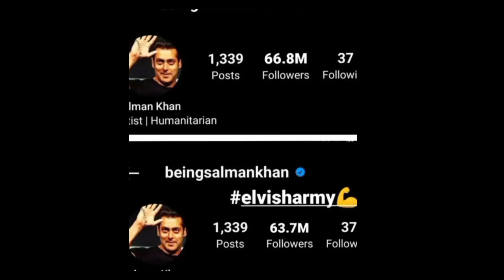elvishyadav से पंगा salmankhan को पड़ा भारी !